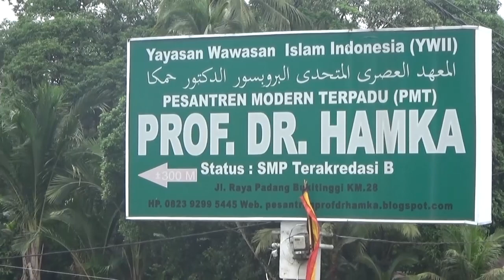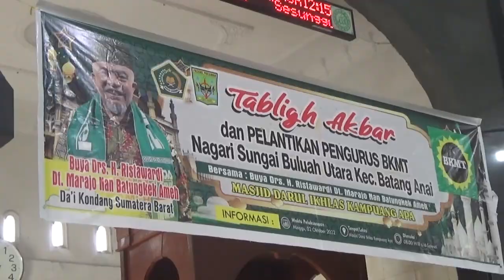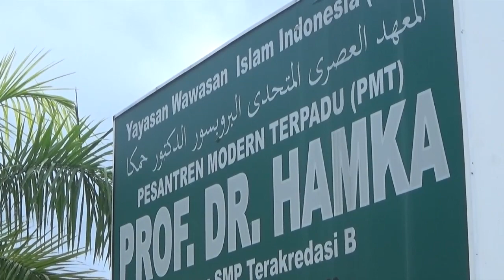Umat Rasulullah Tidak Pendendam : Buya Drs.H.Ristawardi Dt. Marajo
“Dan tidaklah Allah menambah kepada seorang hamba yang pemaaf kecuali kemuliaan. (HR Muslim).- 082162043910